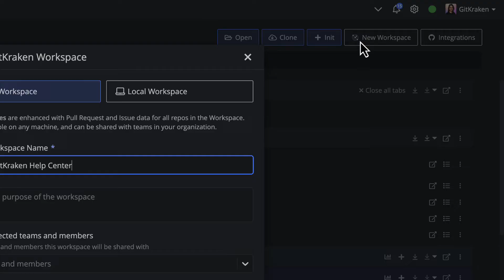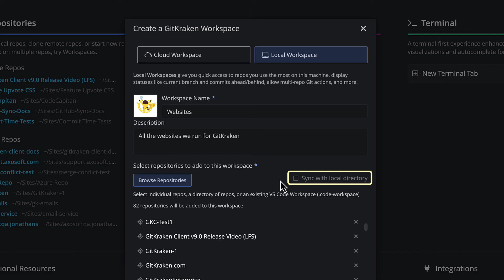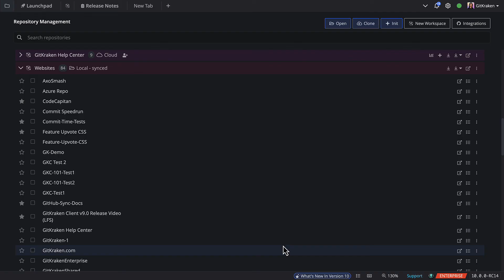GitKraken Desktop 101 Ep 6: Create a Workspace | Juggle Repos Like a Pro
Work smarter across multiple repos

With GitKraken Workspaces, you can group related repos and manage them all in one place. See branch status, track what’s in progress, and perform actions like multi-pull and multi-clone without jumping between tabs.

This video shows how to:
• Create a Workspace from the Repo Management tab
• Create a Workspace from a new tab

⏱️ Timestamps:
0:00 - Intro
0:11 - Repo Management Tab
1:21 - From a New Tab